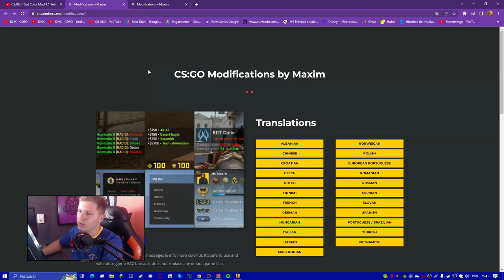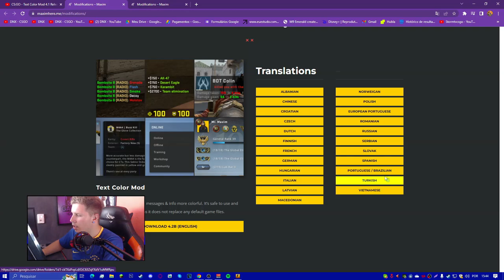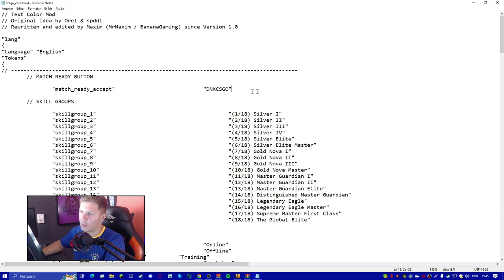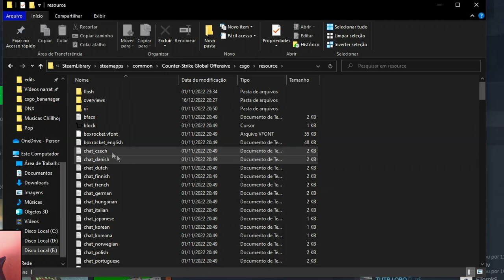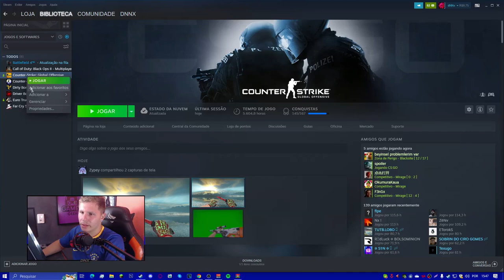Mod para deixa o CS:GO mais LEVE e BONITO em 2023 (Aumenta o FPS)